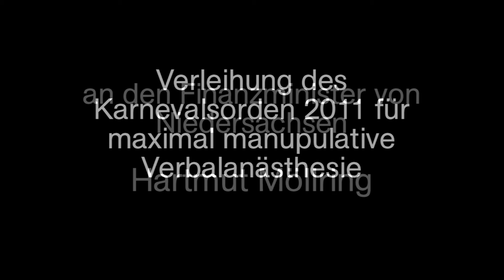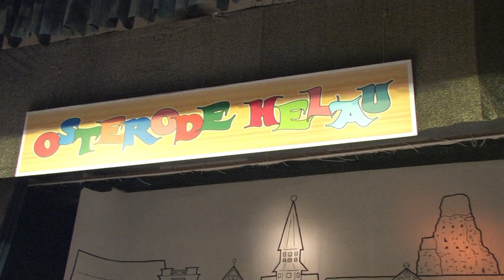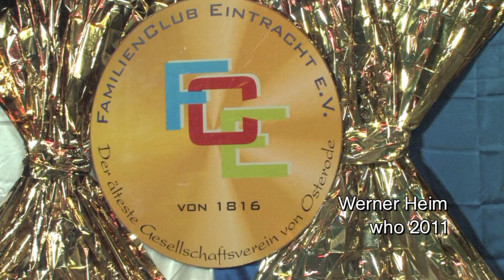Karneval-Ordensträger 2011 Möllring.mpg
Hartmut Möllring, Finanzminister von Niedersachsen, erhält den Karnevalsorden von Osterode Helau 2011.